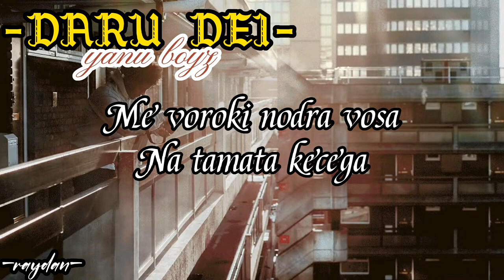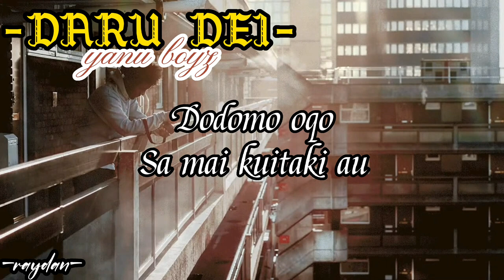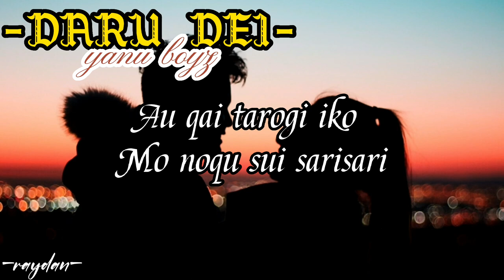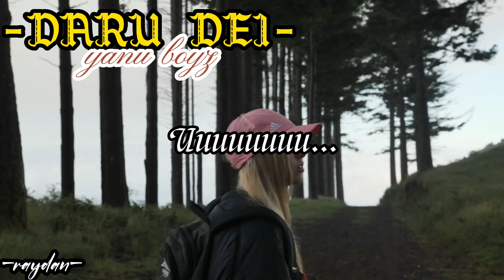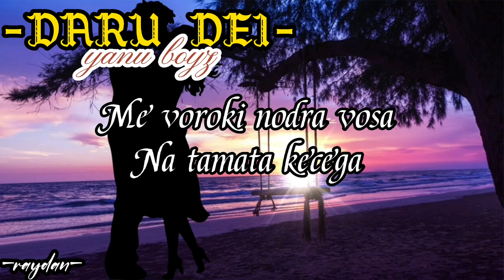Yanu Boyz(lyrics)Daru dei